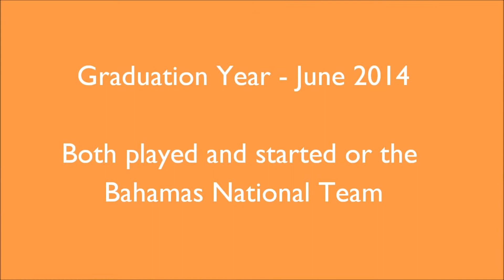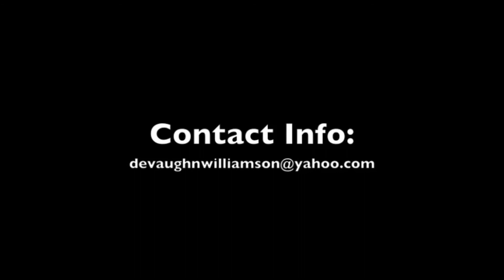Devaughn Williamson *| Soccer Highlights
Highlights of the Bahamas Under 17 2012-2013 League with my club United Fc (Champions) and the Bahamas Under 17 national team